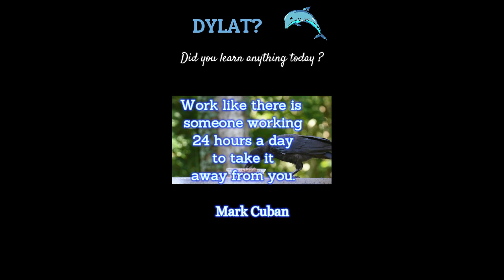Good manners, education, proverbs, funny quotes, motivational quotes, memes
Happy days! :-)